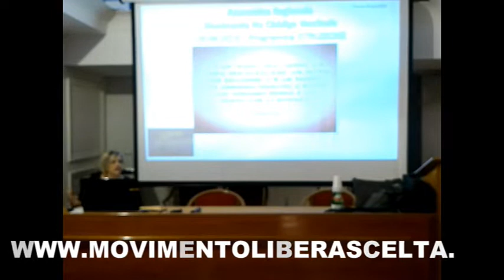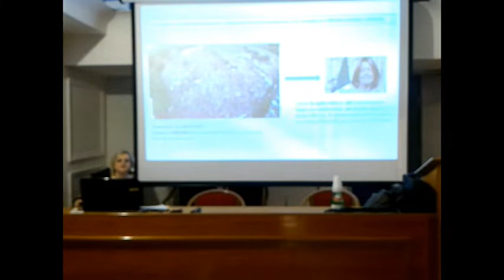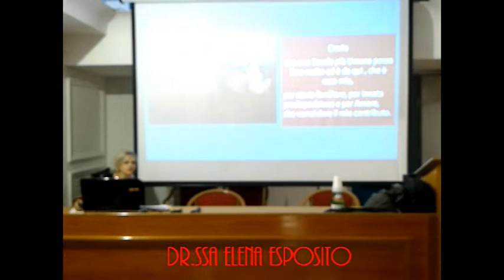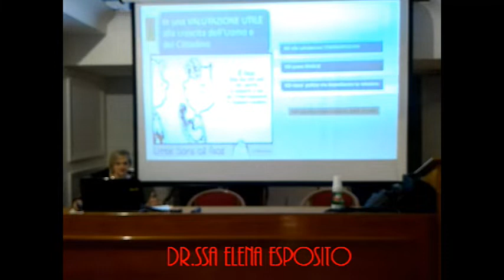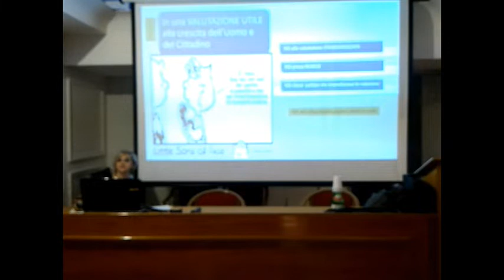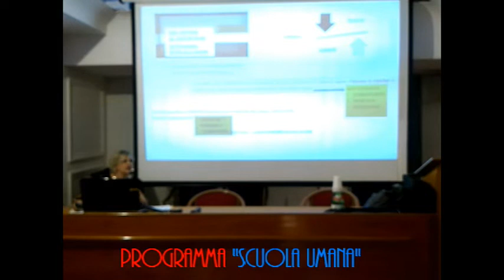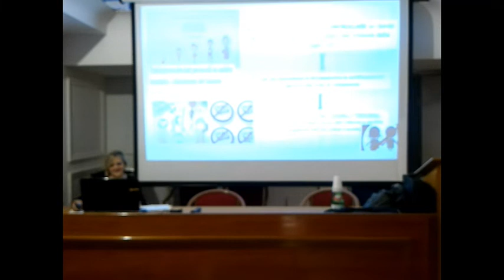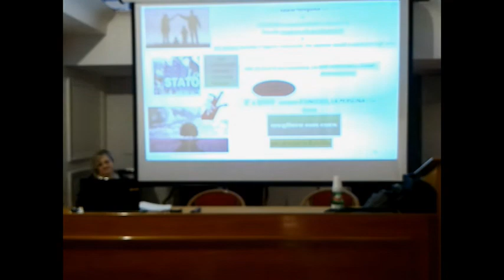Movimento Libera Scelta: dr.ssa Elena Esposito e la "Scuola Umana"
Le nostre idee sul mondo scuola. Come rendere la scuola al servizio degli studenti promuovendo la loro centralità insieme alla rivalutazione della professione docente. Il nostro movimento non è assolutamente monotematico ma i temi da noi affrontati pongono al centro della discussione politica la persona nella sua dignità e capacità di autodeterminare liberamente le proprie scelte.